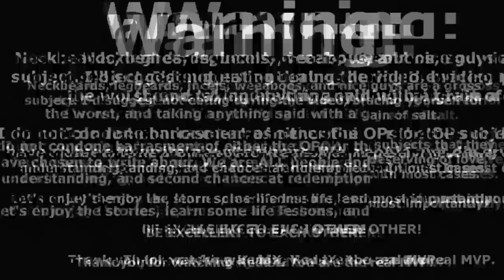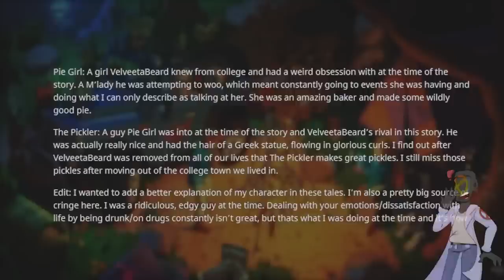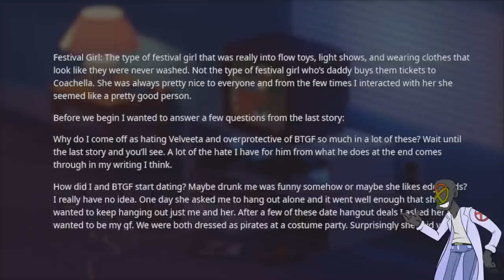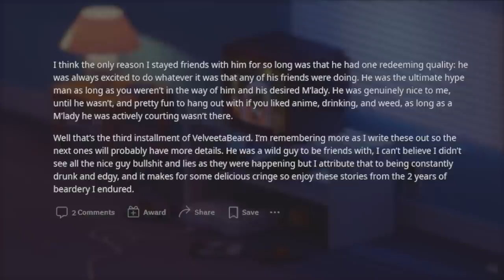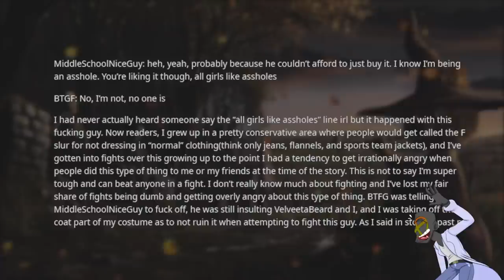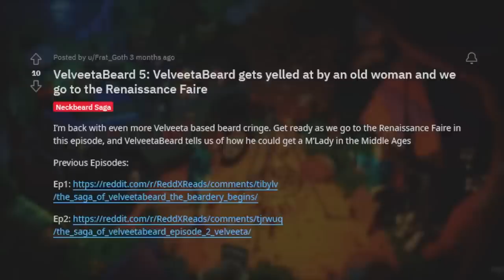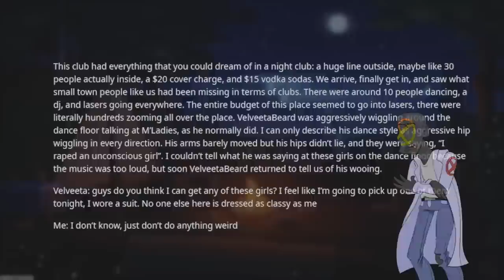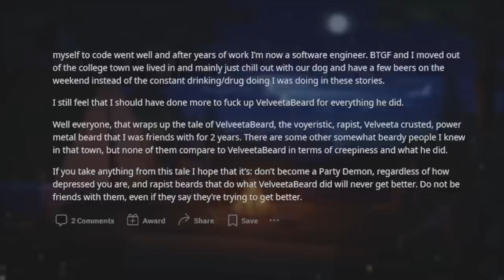r/NeckbeardStories | BIRTH OF A PARTY-DEMON... WHOA! VELVEETABEARD FULL SAGA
In this episode of r/NeckbeardStories? He's cheesy, he's sleazy... But is he worse than OP (zee)? The mysteries of the neckbeard known as Velveetabeard shall soon be revealed. For better or for worse.